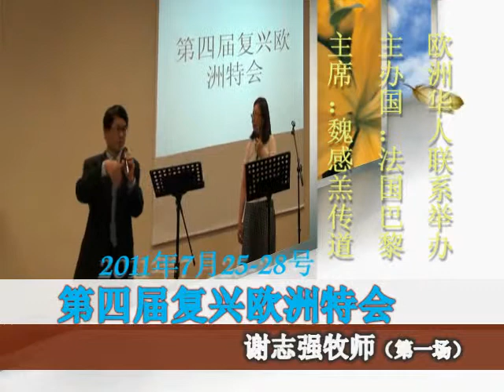第四届欧洲复兴特会 （一）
巴黎2011复兴特会

讲员：谢智强牧师